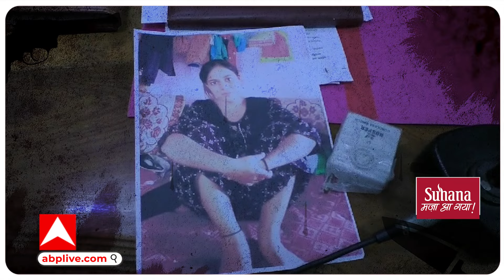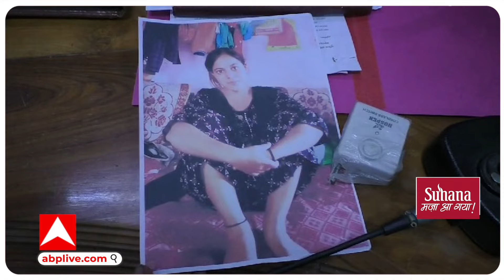UP News : युवती को मिली प्यार करने की सजा, प्रेमी ने गला और हाथ काटकर फेंका